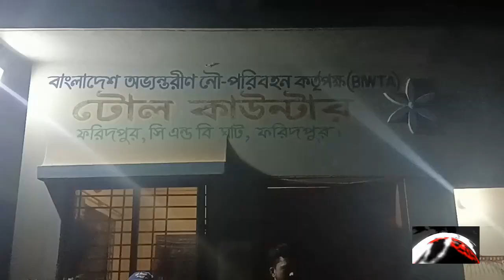রাতে কি ঘটেছিল সিএন্ডবি ঘাটে। ফরিদপুরের রা’জ’নী’তি।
রাতে কি ঘটেছিল সিএন্ডবি ঘাটে। ফরিদপুরের রা’জ’নী’তি। আনন্দ মিছিল থেকে টোল ঘরে হা’ম’লা, ভা’ং’চু’ড় ও মা’র’ধো’র করার অভি’যোগ একে আজাদ সমর্থকদের। অভি’যোগ অস্বিকার শামীম হক সমর্থকদের।